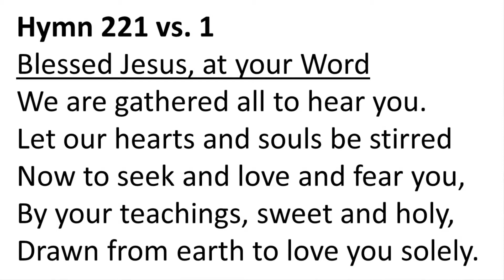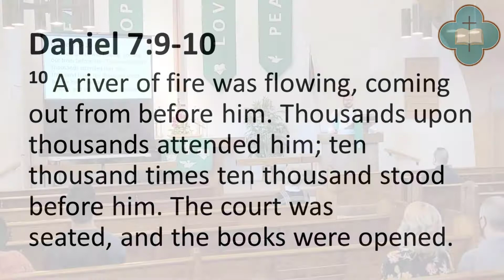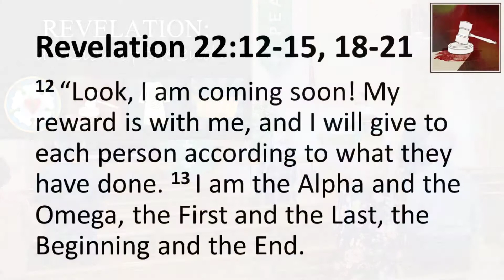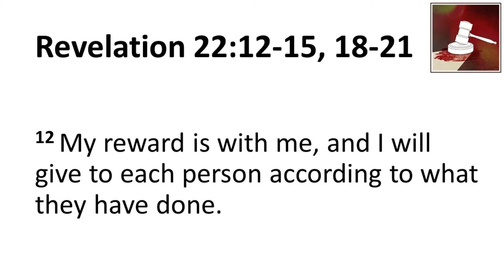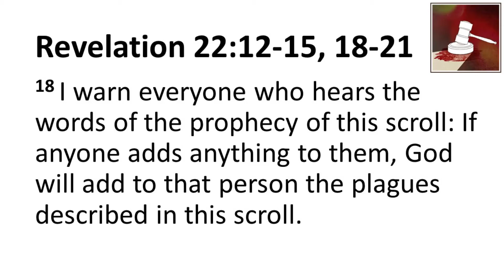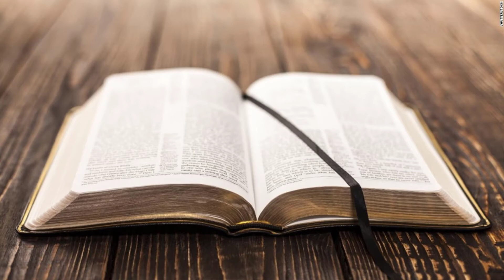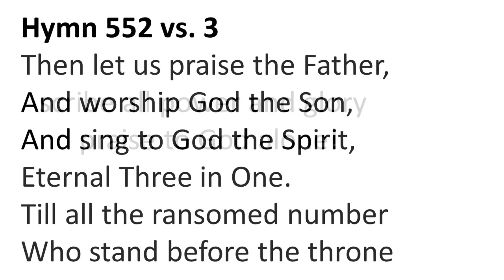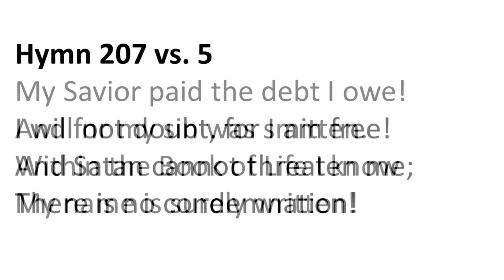Last Judgment Sunday, Nov. 8th 2020